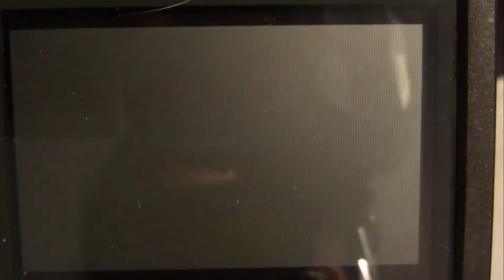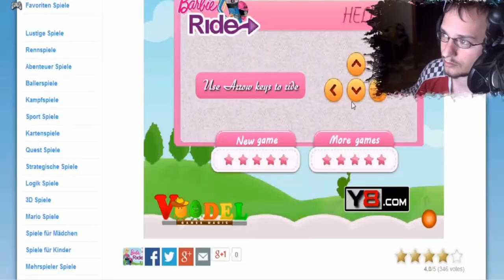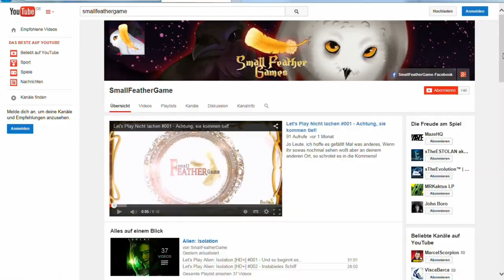Das ist UNSER Kanal und DAS kannst du hier erleben!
Bitte öffnen und auch bis ganz unten lesen... oder zumindest das untere lesen :D IS VOLL WICHTIG!!!

Willkommen auf meinem kleinen Spielplatz

Wir sind eine kleine Gruppe von Spielern, die in Spielen mehr sehen als nur Zeitvertreib. Für uns sind Spiele eine neue Art der Geschichtenerzählung. Geschichten die noch nie erzählt wurden, Geschichten die man beeinflussen kann und Geschichten die man individuell erleben kann. Wir wollen diese Faszination gerne weitergeben und zeigen, dass Spiele mehr als nur blödes rumgeballer und unnötiges Buttonsmashen ist. Dazu brauchen wir die Hilfe anderer begeisteter Videospieler. Wenn DU Tipps, Tricks und Ideen hast, lass sie uns hören. ^^
Link zu den Spielen:

Suche jemanden, der mir ein neues Intro mit dem Lied machen würde!
Meldet euch einfach mit einer PN hier!

Xbox Gamertag: l6 Skyline 9l